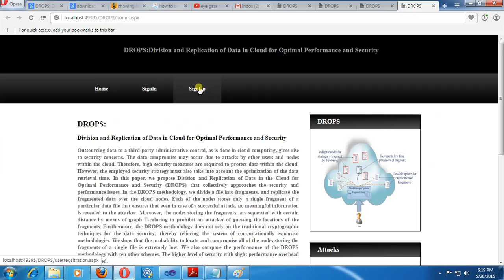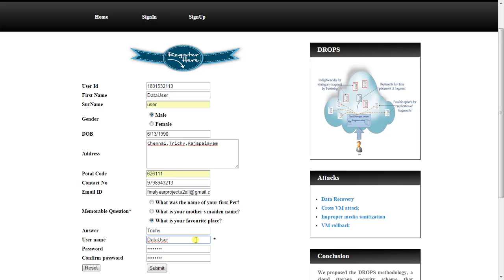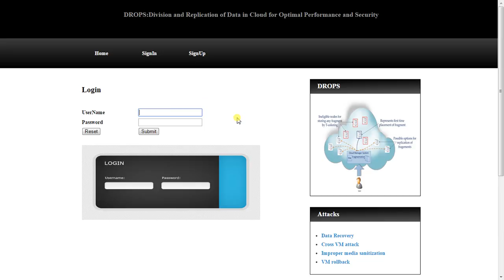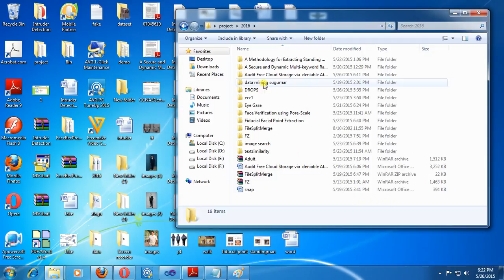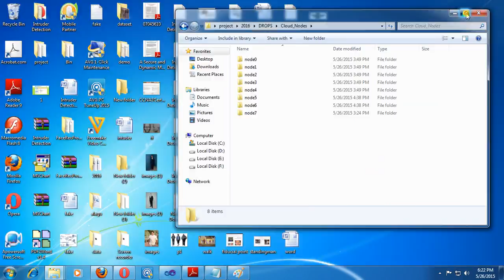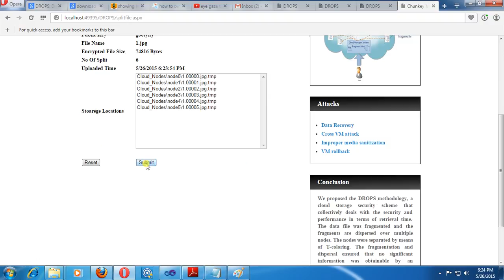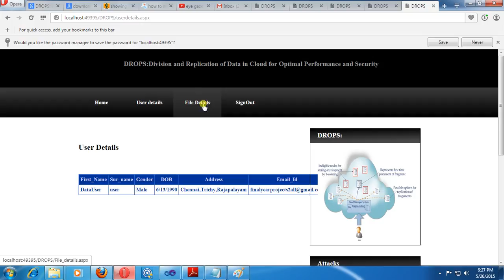DROPS Division and Replication of Data in Cloud for Optimal Performance and Security